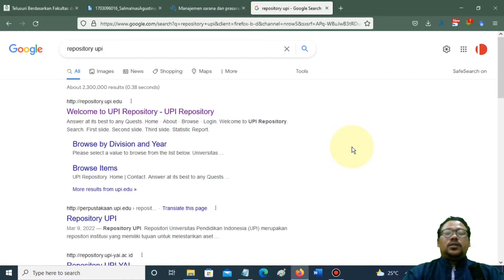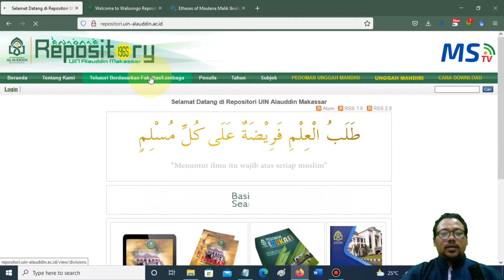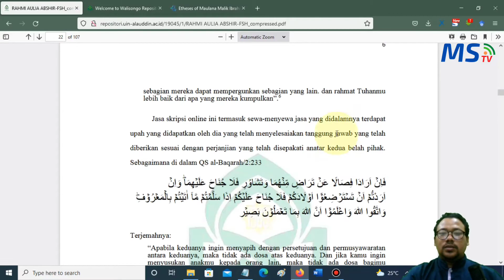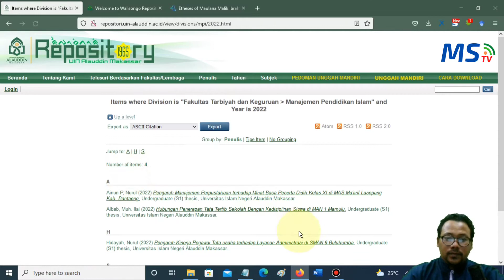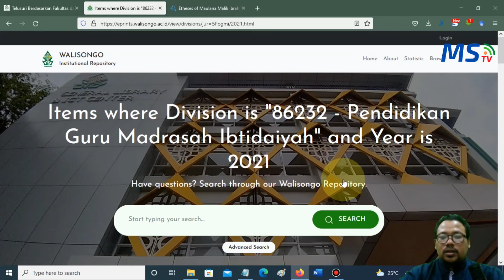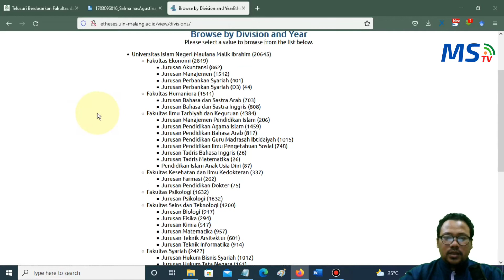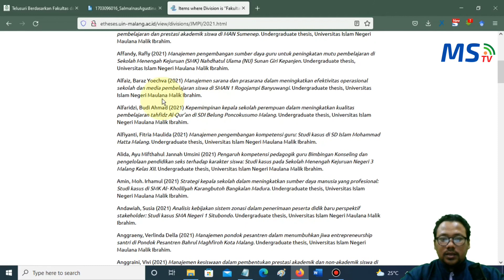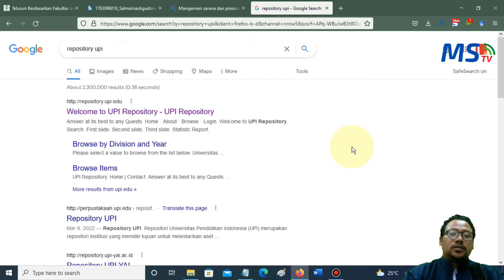CARA DOWNLOAD SKRIPSI LENGKAP FULL TEKS BAB I - BAB V GRATIS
Cara ini dipergunakan untuk memperoleh referensi lengkap terkait metodologi dan sistematika penulisan naskah skripsi.

Teman-teman juga bisa nyari di web lainnya, jika ada kendala bisa tulis diskusinya di kolom komentar.